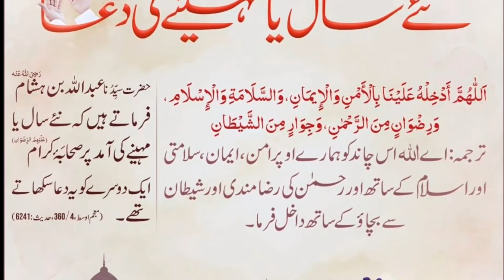New Year Dua | New Month Dua